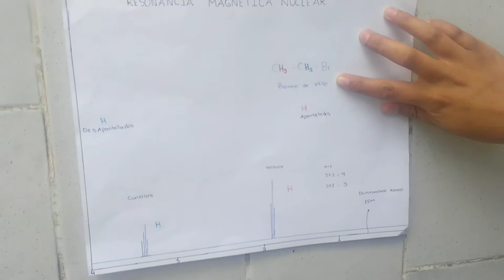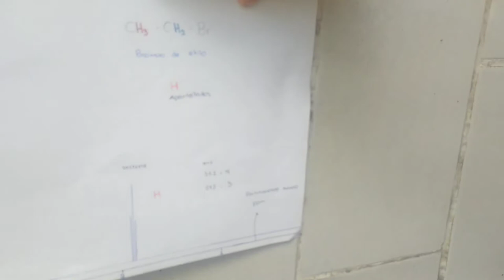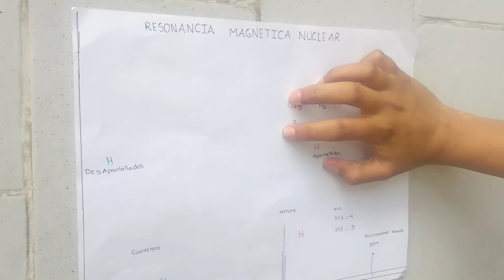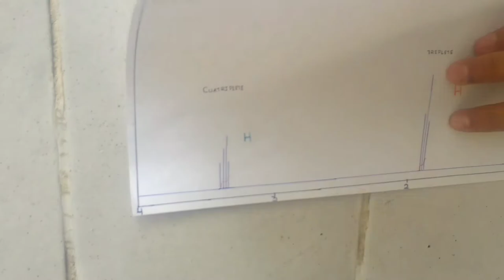Interpretación de espectro de RMN